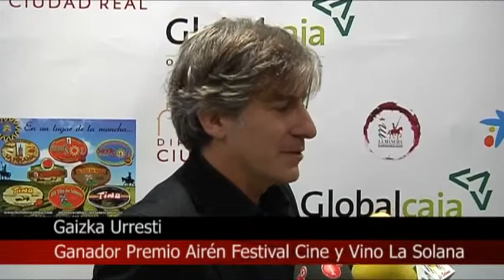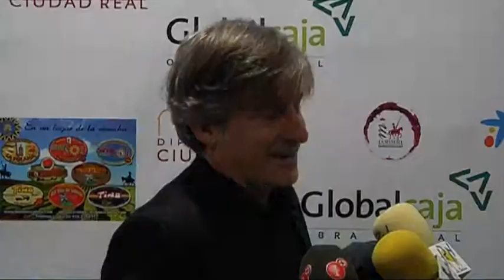CINE Y VINO 2012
Clausurado con éxito el festival de cine y vino de la solana que en esta edición vuelve a dejar un gran sabor de boca al estilo Hollywood.